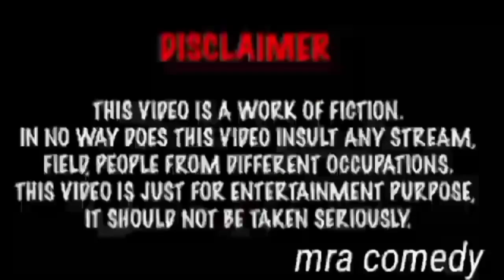GANESH PUJA CHANDANEW SAMBALPURI COMEDY VIDEO||MRA COMEDY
🎬Comedy➖GANESH PUJA CHANDA

✍️Story By➖mahadev

🔊language➖Sambalpuri

📽️Directed By➖mahadev

🌈Screenplay➖mahadev

✂️Editing➖mahadev

⛱️Thumbnail➖ Mahadev

📷Camera➖mahadev

NEW COMEDY

🤪Acting-,ANKIT,SHIVA,DEBANAND, ADARSH,AYUSH, OM,

❤️Spcial thanks to➖SMASH, MUNA, NITISH,AKASHSAHU

This video is made only in intention of entertainment and educational purpose and nothing should be taken seriously. Respec
ganesh puja statue sambalpuri ganesh chaturthi coming soon video editing alight motion 2022 kannada

❤️ssubscribe. 🔔